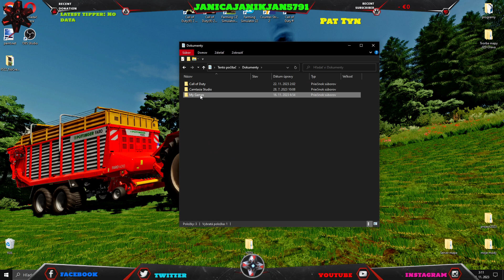menšia séria aby ste vedeli že žijem a problémy stále sú :D